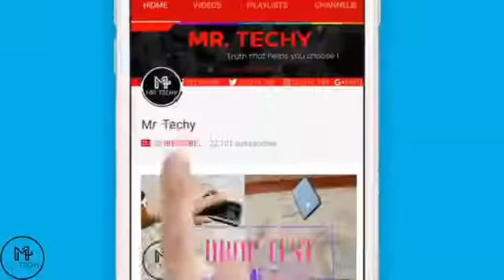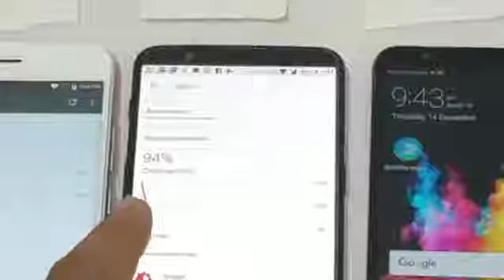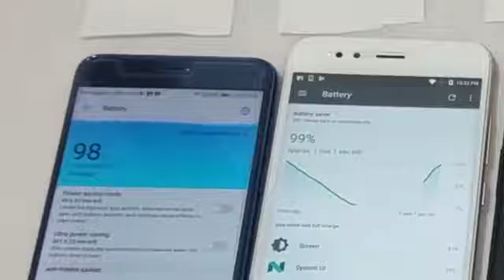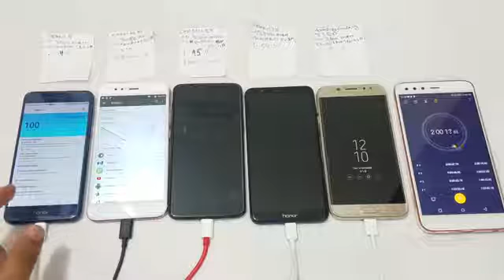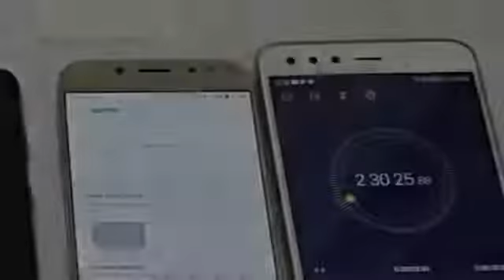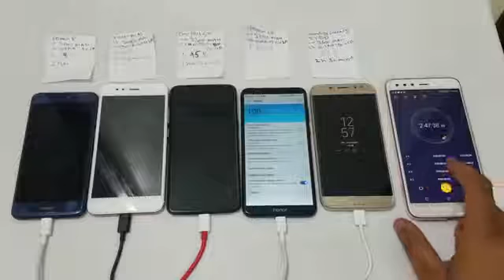MiA1 VS Honor 7X VS Honor 8 VS J7 Pro OnePlus 5T - Battery Charging Test - [Hindi]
So iss video mai aapko dikhayenge yea battery charging test comparison in sab phone kay beech. Honor 7X VS Mi A1 VS Honor 8 VS J7 Pro VS Oneplus 5T. Dekhiye iss video ko end tak aur janiye sab resulta kay barey mai.